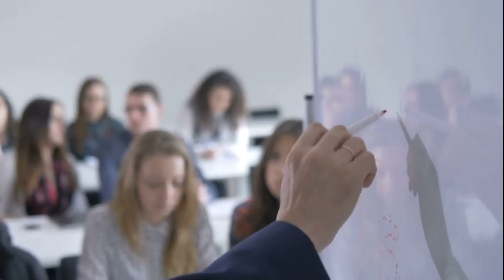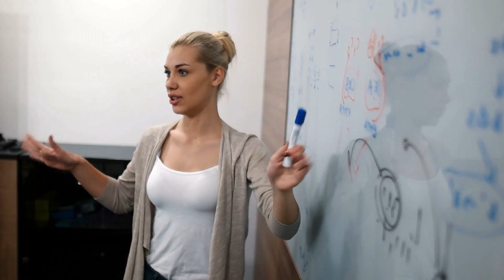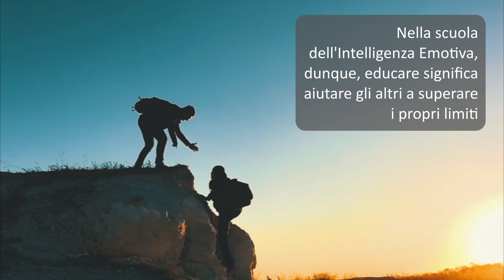A scuola di intelligenza emotiva: il film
✅ Secondo i dati OCSE, il livello della preparazione scolastica dei giovani italiani è al di sotto della media europea.

👉 L'inefficacia dell'apprendimento a scuola è direttamente collegata con la difficoltà della comprensione dei testi. Vuol dire che, quando qualcuno parla loro, i nostri giovani, mediamente, non sono in grado di comprendere ciò che gli altri dicano. Il che si traduce in una chiara difficoltà di decodifica e d'interpretazione della realtà che sono le uniche vie per l'autonomia.

📌 Così, l'inserimento nel mondo del lavoro arriva tardi, dopo molti tentativi e una lunga gavetta. Questo trend può essere fermato e invertito. Ma occorre ripensare la scuola e facilitare l'apprendimento, affinché diventi funzionale. Serve una scuola realmente inclusiva, che insegni le emozioni e i sentimenti. E che infonda fiducia ai ragazzi.

🎯 Nelle emozioni si nascondono l'unicità dei ragazzi, i valori, le motivazioni, i talenti e la chiave dei loro apprendimenti.
Quali competenze sono, allora, richieste all'insegnante, oltre alle capacità di trasmettere contenuti?
Innanzi tutto, occorrono doti empatiche.

😳😤☹️😕😊 L'intelligenza emotiva, infatti, aiuta a valorizzare la relazione educativa, a catturare l'interesse dei ragazzi, a farli sentire   coinvolti nel processo di apprendimento e protagonisti della conoscenza. In definitiva, serve sapersi mettere dalla loro parte. Educare, allora, significa aiutare i giovani a pensare con la propria testa e a trovare la propria strada, senza aspettarsi che tutti percorrano la stessa. Ecco l'importanza di coltivare le emozioni e le relazioni. Perché, non esiste apprendimento senza emozioni.

🗣 E' insegnando con entusiasmo e con le emozioni, infatti, che lo studente "vede" la conoscenza attraverso l'esperienza dei sensi e la mette alla prova prima di sperimentarla attivamente, secondo le proprie capacità, inclinazioni e risorse personali.  Nella scuola dell'Intelligenza Emotiva, dunque, educare significa aiutare gli altri a superare i propri limiti e a crescere in fiducia.
Educare è confortare, abbracciare e prendere per mano.

Il futuro degli adulti migliori passa da qui.

👉 A scuola di Intelligenza Emotiva.